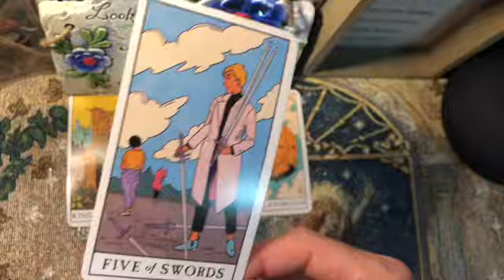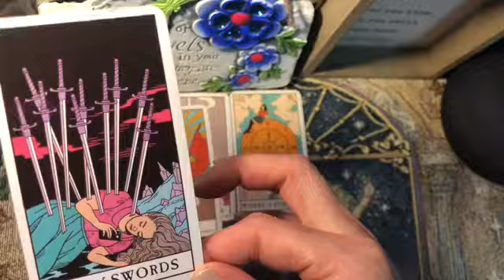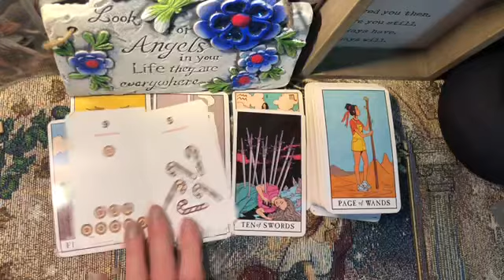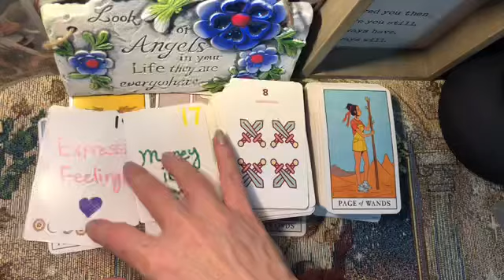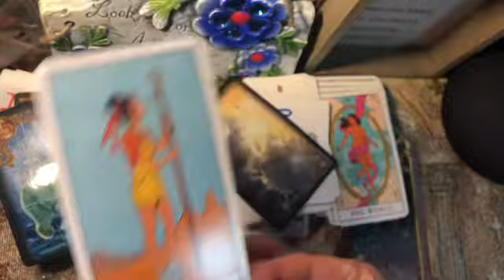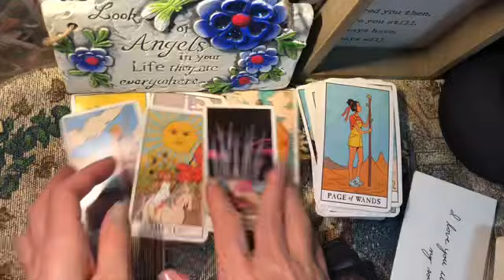Case of the Ex: Taurus ♉️ Here they come trying to use you again..you don’t want them 🤣🙂✌🏽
Sign up for my Only Fans Content!
I will be posting sexual tarot readings for all sun signs and other content not posted here.🔥♥️

Check out my list Tarot/Oracle Cards from my channel You will see my cards I use here just look and find them! For all who ask 🌟

This is a general reading take the message that resonates leave what doesn’t.  All negativity will be blocked. This is a Timeless reading so when you come to my page this message is for you even if it’s two months or two years from now.